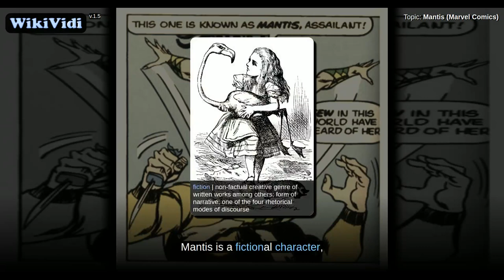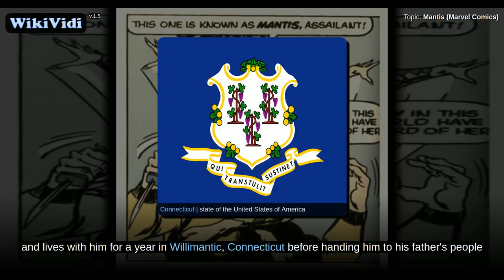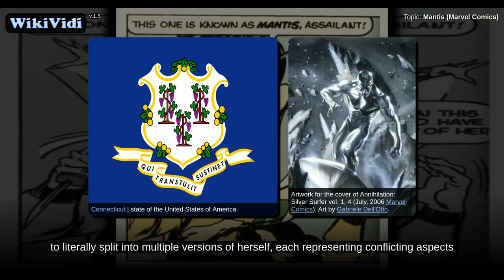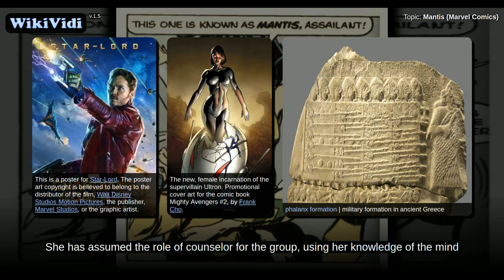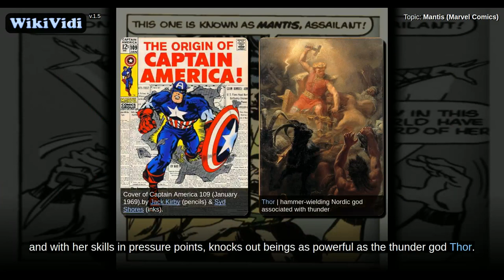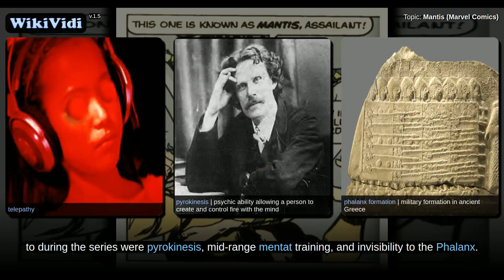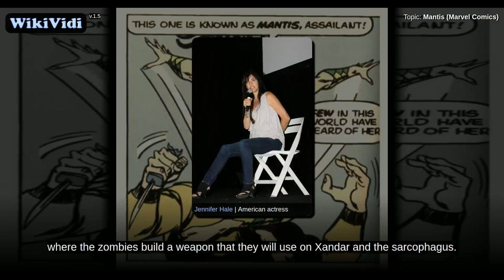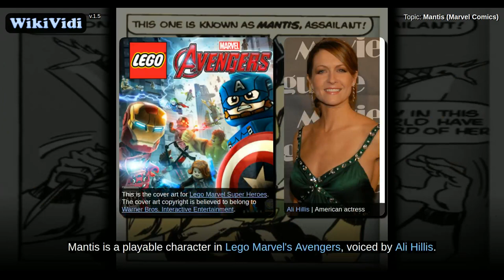Mantis (Marvel Comics) - WikiVidi Documentary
WikiVidi Documentary about: Mantis (Marvel Comics)

Description: Mantis | comic book character

Mantis is a fictional character, a superhero appearing in American comic books published by Marvel Comics. The character is a former member of the Avengers. The character was ranked 99th in Comics Buyer's Guide's "100 Sexiest Women in Comics" list. She made her cinematic debut in Guardians of the Galaxy Vol. 2, portrayed by Pom Klementieff.

Shortcuts to chapters:
0m3s+: Publication history
0m6s+: Marvel beginnings
2m10s+: DC Comics: Willow
2m50s+: Eclipse: Lorelei
3m22s+: Marvel history resumes
9m2s+: Powers and abilities
11m54s+: Heroes Reborn
12m27s+: House of M
12m57s+: Television
17m1s+: Film
18m36s+: Video games

Copyright WikiVidi.